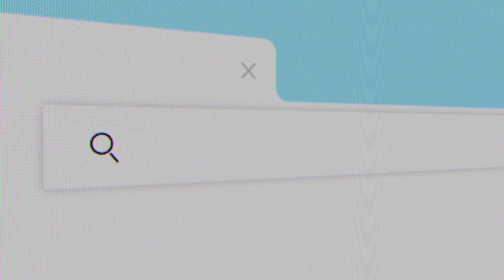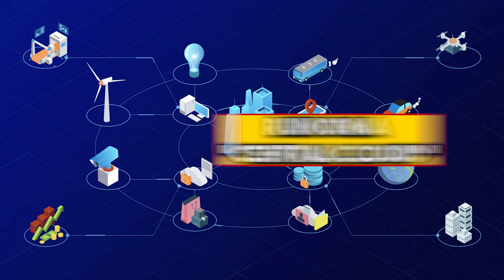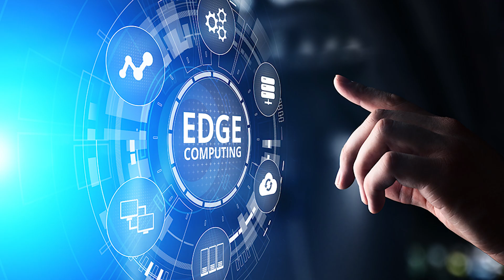What is a Distributed Cloud? Complex topics explained (through easy examples)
Distributed Cloud is the future of cloud computing. But what is it? What is the difference between a central cloud and a distributed cloud for cloud computing? How can we understand this complex topic through easy examples and anologies?

While we are at it, let's briefly look at Edge Computing too. Distributed Cloud Services are SaaS-based security, networking, and application management services that enable customers to deploy, secure, and operate their applications in a cloud-native environment wherever needed–data center, multi-cloud, or the network or enterprise edge.

In today’s world, very few enterprises operate entirely in the cloud. Many require a myriad of options. Multiple clouds, hybrid clouds, on-premises data centers, and branch and edge locations are all viable today. Just about anywhere you run compute and storage –- from data centers to charging stations to kiosks